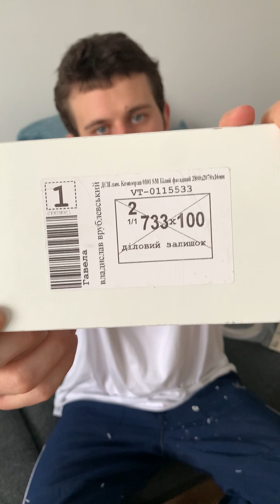Як крайкувати ДСП в домашніх умовах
Інструменти, які знайдуться у кожного! Технології, перевірені часом! Гена Цитрус Ні!